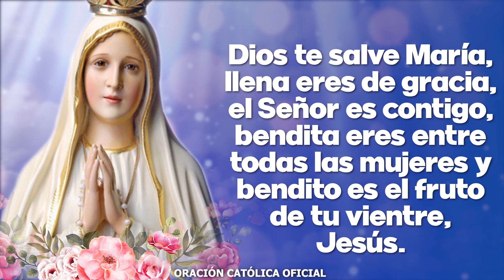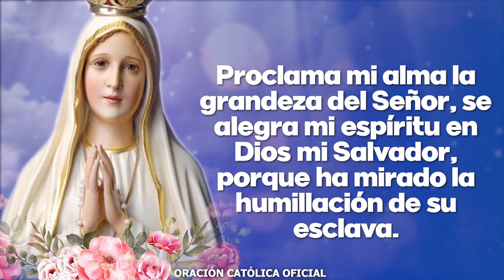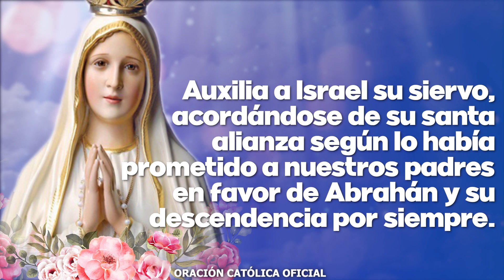Ángelus de Hoy SÁBADO 18 de DICIEMBRE de 2021 ORACIÓN DE MEDIODÍA